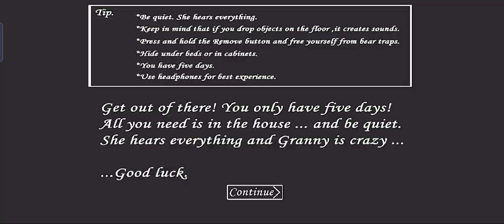Granny new update |version 1.7.9.3 gameplay